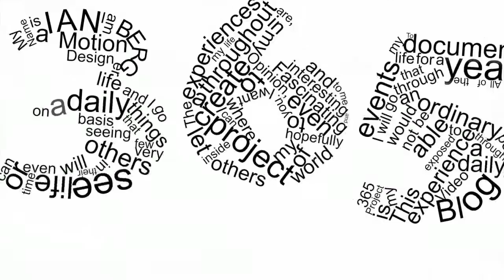Day 96 of my 365project - Compendium Shoot Day 4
on set of the Queen of Hearts episode of Compendium... the set was awesome.. acting and make up phenomenal and all around a really good shoot day!